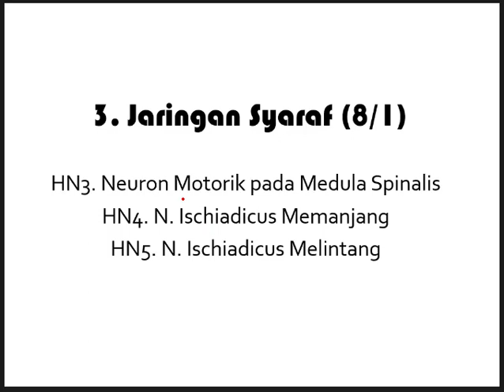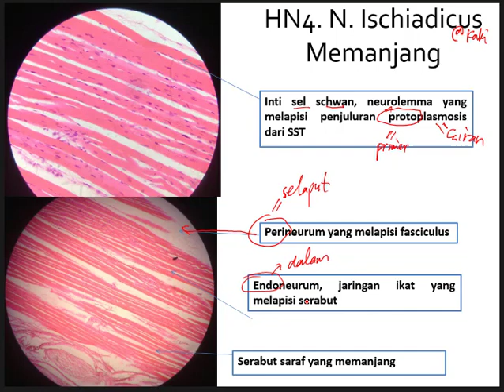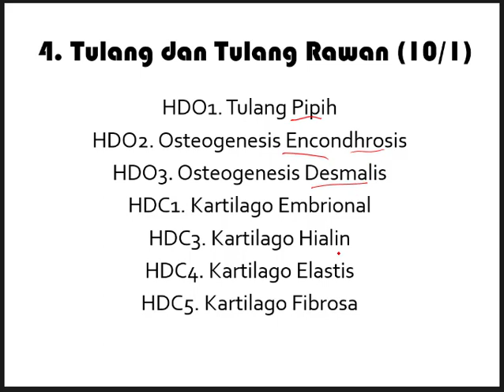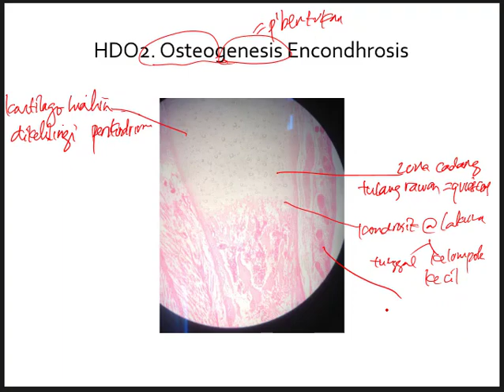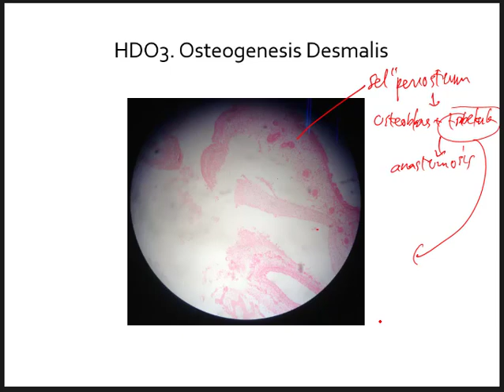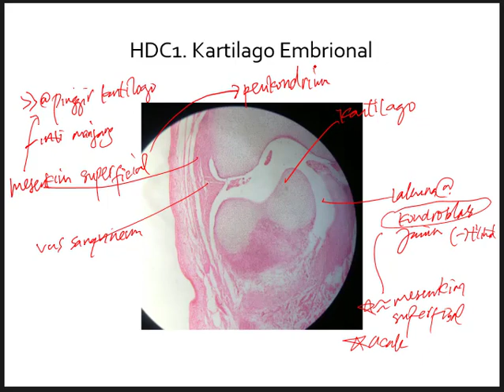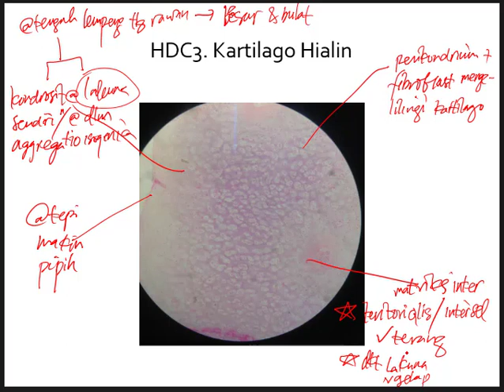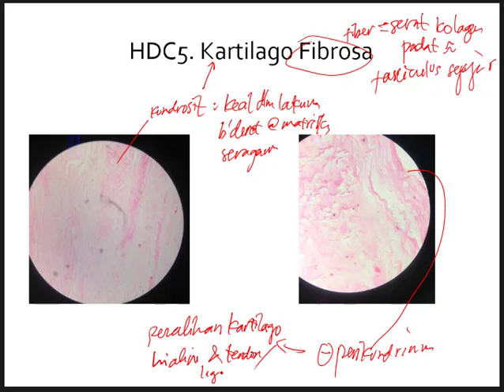Histologi Neuromuskuloskeletal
neuron,
neurobion,
neurobion forte,
neurobion untuk lovebird,
neurodex obat apa,
neurobion forte pink untuk apa,
neurobion obat apa,
neuron channel,
neuro linguistic programming,
neuro gaming,
neuro linguistic programming indonesia,
neuro tekno inviso kombat,
neuro make up,
neuro tv,
neuro herba,
neuro exam,
neuro associative conditioning,
neuro assessment,
neuro agitator rocket league,
neuroanatomy,
neuro assessment nursing,
neuro assessment registered nurse rn,
neuro asmr,
neuro aur saap ki ladai,
a neurochemical con job,
a neuron,
a neurosurgeon,
a neuroscience love song,
a neurologist,
a neuroscientist reveals how to think differently,
a neurosurgeon life,
a neurociencia da felicidade,
neuro bass,
nero band,
nero burning rom,
nero berubah jadi manusia,
nero bila tanpa cinta mp3 download,
nero black clover cute,
nero burning rom 2020,
vitamin b neurobion,
vitamin b neurobion forte,
neuro b,
neurogen e vitamin b complex,
neuro b tablet benefits,
b k chandrashekhar neurobics,
neuro b forte tablet,
neuro b injection,
neuron corona,
neuron cell,
neuron computer,
neuron cells under microscope,
neuro cancer,
neuro checks nursing,
neuro cloud 9,
les neurosciences c'est quoi,
neurologue c'est quoi,
neurofit c tablet,
c elegans neurons,
neurotypique c'est quoi,
neuropsychologue c'est quoi,
red neuronal c,
neuromarketing c tangana,
neuro dubstep,
neuro doctor,
neuro drum and bass,
neuro diseases,
neuro doctor in hindi,
neuro drawing,
neuro d3 60k capsule,
neuro dnb mix,
d news neuroplasticity,
neurone potentiel d'action,
neurone potenziale d'azione,
neuroni potenziale d'azione,
vitamin d neurodermitis,
neuron neurons,
neuroleptique mécanisme d'action,
neuroni e potenziale d'azione,
neuro ejen ali,
neuro error 404,
neuro examination,
neuro exam for pnp,
neuro exam asmr,
neuro emotional technique,
neuroendocrine,
e neuron tablet in hindi,
sinapses e neurotransmissores,
hipnose e neurociencia,
psicose e neurose,
budismo e neurociencia,
receptores e neurotransmissores,
ormoni e neuroni,
meditação e neurociência,
neuro fuzzy,
neuro forte,
neuro fabio azzarello,
neuro forte reaction,
neuro fuzzy matlab,
neuro full,
neuro fuzzy rice cooker,
neuro fuzzy system,
neurobion f,
neurogum,
neurogum shark tank,
neuro gold capsule,
neuro gamer,
neuro gajan gaan,
neurogenesis,
neuro gold injection,
g nero,
e.e.g. neurological test,
nurokind g,
g&a reviews nero,
nero pubg,
nerolac pubg,
g&a reviews nero bride,
neurocob g,
neuro herbal,
neuro headbang,
neuro hospital,
neurohop,
neuro headphones,
neuro hospital bansbari kathmandu,
neuro hunter,
alex h neuro,
neuroendocrine tumor kya h,
neurology kya hota h,
h v srinivas neurologist,
neuro exam h,
neuroendocrine cancer kya h,
neuroimaging,
neurointervention,
neuro icu,
neuro interview,
neurointerventional radiology,
neuro insight,
neuro interview tagalog,
neuroignite review,
ineuron,
ineuron python,
ineuron python live,
i neuron machine learning,
i neuron ai,
ineuron power bi,
i neuron deep learning,
i neurologici,
neuron j hope,
neuro jimothy,
neuro jump up,
neuro jungle,
neuro jazz,
neuron jyp,
neuron jet,
neuron junction,
j'ai deux neurones,
neurona de j,
neuro kraken,
neuro ko tarkari,
neuro ko achar,
neurokiller,
neuro kya hota hai,
neuro ki sabji,
neuro ka ilaj,
neuro kinetic therapy,
neuron na k pump,
neuroendocrine tumor k lakshan,
dra neuroti k,
k es un neurologo,
k son las neuronas,
k es la neurosis,
neuro linker,
neuro language programming,
neurolink,
neuro linguistik program,
neuro linguistic programming adalah,
neuro linguistik programing,
l neuron capsule,
neurobion l syrup,
neurobex l syrup,
neuroplex l syrup,
l arginine neuropathy,
neurol,
l'examen neurologique,
neurophysiologie de l'audition,
neuro move,
neuron music,
neuron make up,
neuro mien,
neuron microscope,
neuron mie instan,
neuron mandi,
m neuron syrup,
m neuron plus syrup,
m neuron plus tablet,
m neuron forte,
m neuron plus tablet uses in hindi,
m neuron plus,
m neuron,
m neuron plus tablet in hindi,
neuro nougami,
neuro nursing,
neural network,
neuro nepali song,
neuro ninja nerd,
neuro nclex review,
neuro neurogenesis,
neuro nightmare,
n neurobion forte,
frasier guns n neuroses,
n.l.p neuro linguistic programming,
neuro n nuro tablet,
n.e.t. neuro emotional technique,
dolo neurobion n,
drum n bass radio,
dolo-neurobion n tablet,
neuro ophthalmology,
neuro ophthalmology adalah,
neuro ophthalmology lecture,
neuro overdrive,
neuro ophthalmology exam,
neuro oncology,
neuro oratoria,
neuro observations nursing uk,
neurosis ricardo o'farrill,
neuroclips ricardo o'farrill,
o que é neurociencia,
neurolinguistica o que é,
o que é neuromarketing,
o enlace neurotic,
o que é neurose,
o que um neurocientista faz,
neuropati,
neuropyron-v obat untuk apa,
neuropati diabetes,
neuropati perifer,
neuropati diabetik bisa sembuh,
neuropyron,
neuropati adalah,
neuroplasticity,
pt neuro assessment,
pt neurons,
p neuro linguistique,
substance p neurotransmitter,
neurologist p,